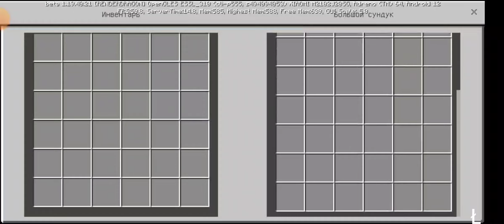Megan [ Horror ]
(Так кто-же, все-таки злодей? )